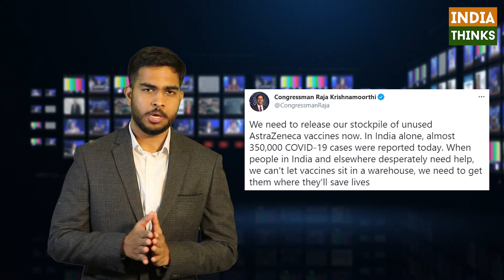US pledges urgent medical help to India | Oxygen shortage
The United States has pledged urgent medical help to India which is grappling with never-seen-before numbers of Covid-19 cases.

This comes following a phone call between India’s National Security Advisor Ajit Doval and his United States counterpart Jake Sullivan.

An official statement issued by him says that the US has identified supplies of therapeutics, rapid diagnostic test kits, ventilators and PPE that will immediately be made available for India.

They are also pursuing options to provide oxygen generation & related supplies on an urgent basis.

Additionally, the United States is deploying an expert team of public health advisors from the Center for Disease Control and USAID to work in close collaboration with the U.S. Embassy and India’s health ministry.

Only recently the Biden administration had come under criticism from several quarters, for not releasing surplus COVID-19 vaccines to India.

Indian-American Congressman Raja Krishnamoorthi has urged the government to release doses of the AstraZeneca vaccine to countries currently being snowed under increasing cases.